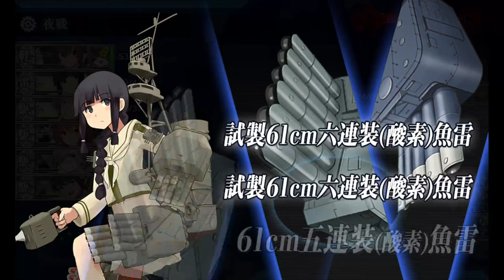「艦これ」Kantai Collection Summer Event 2023 E-3 Phase 3 Hard Pre Final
This phase is also pretty easy going at least until last stand.  Just equip well and the bonuses should take care of the rest.